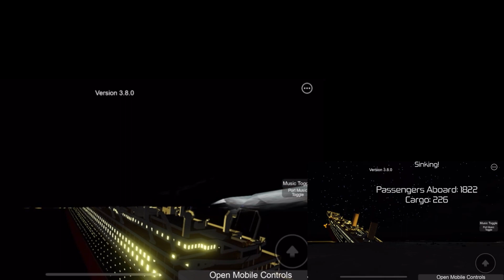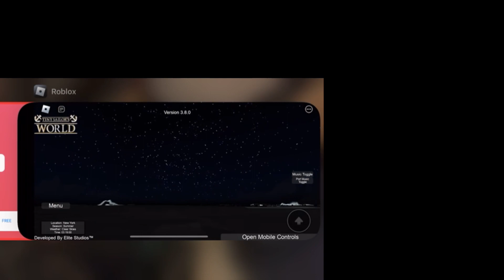Tyrannic vs Titanic(Part 2)